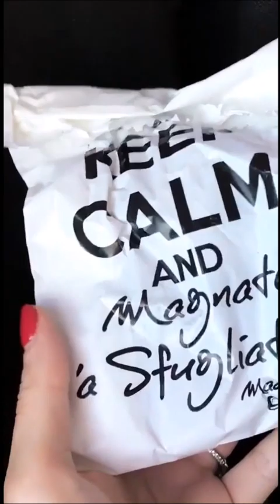FEDEZ 11.6.2017 VLOG (con Chiara)